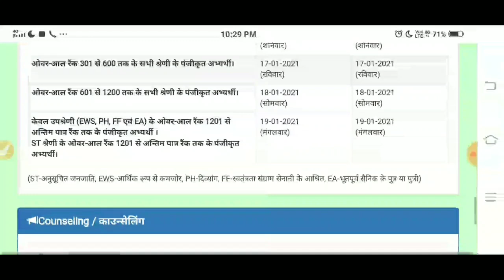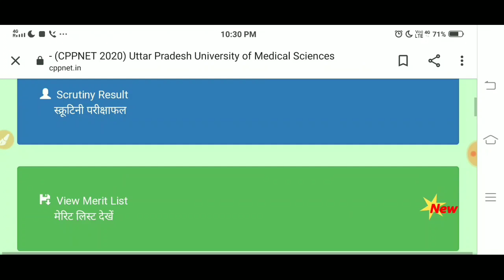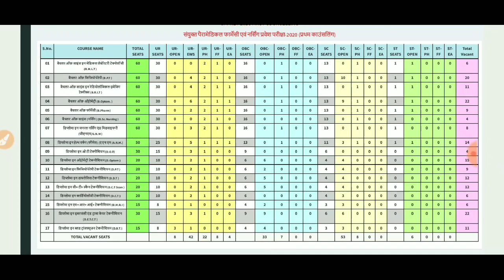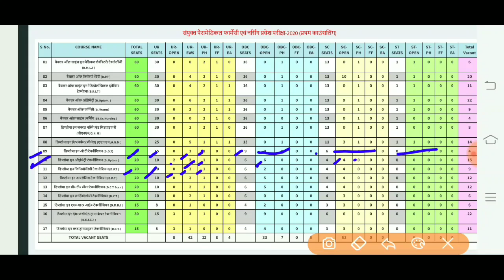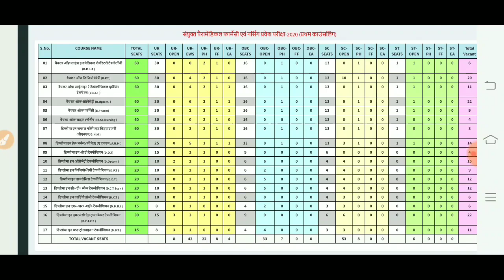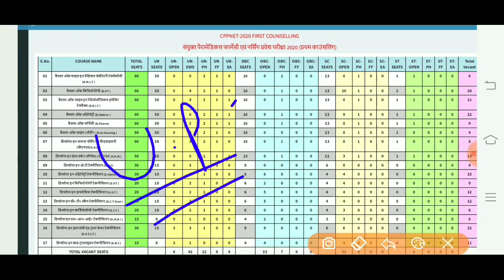upums saifai cppnet first round counselling 4th day के बाद किस कोर्स में कितने सीटों अभी खाली हैं